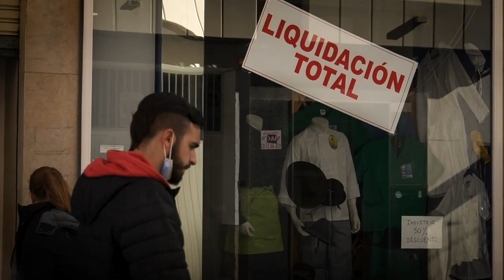UR_Puertollano 2021 (Castile-La Mancha) Versión extendida